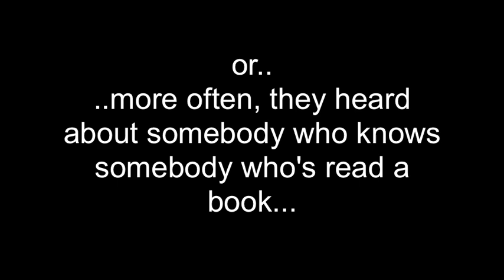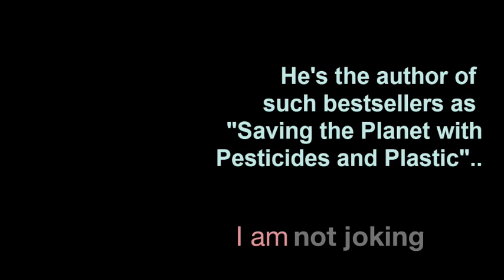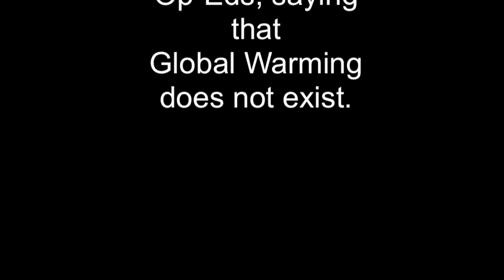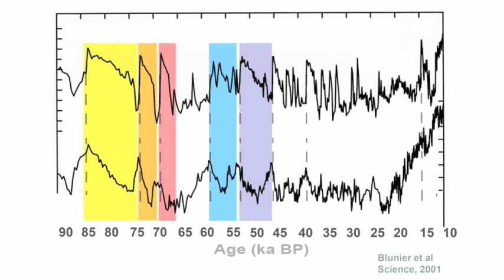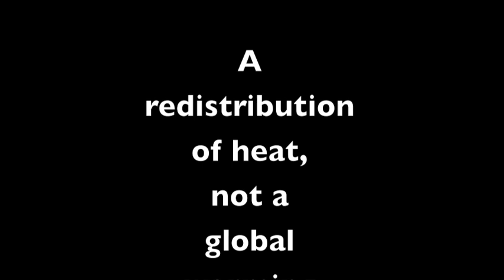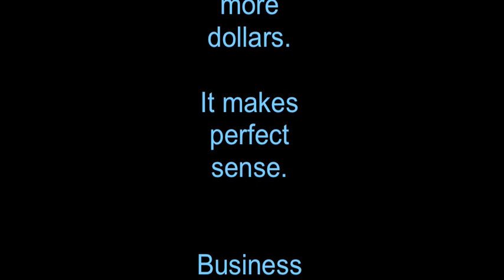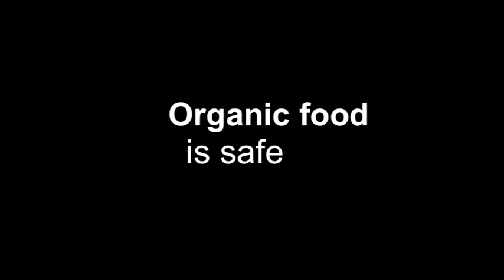Climate Denial Crock of the Week - That 1500 Year Thing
Climate Deniers S. Fred Singer and Dennis Avery make their living by confusing and obfuscating the science of climate change. Their latest book, "Unstoppable Global Warming every 1500 Years", is a compendium of vintage as well as cutting edge climate crocks.  Let's find out who they are and how they are bamboozling their audience.